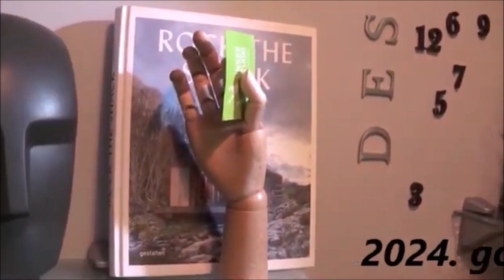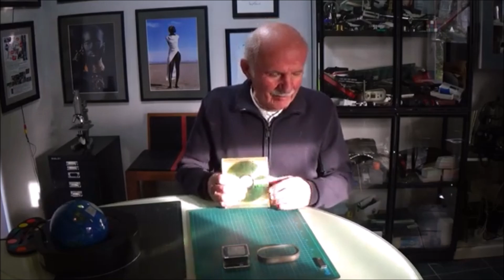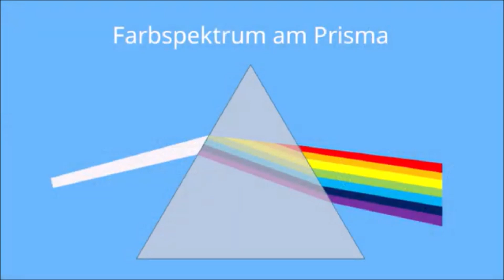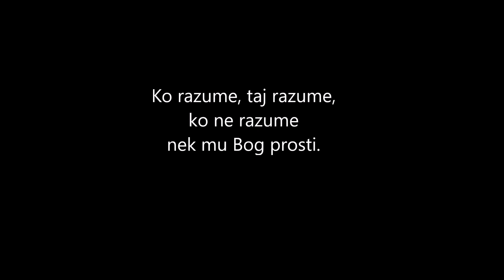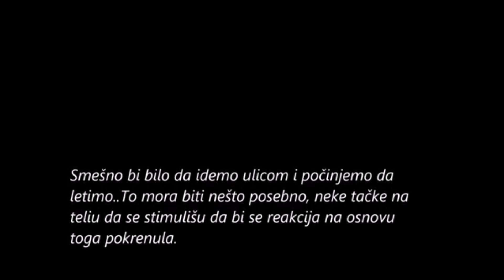210. DA LI MOŽEMO DA LETIMO?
Proteklih osam godina objavljujem svoja zapažanja i radove u želji da ljudima skrenem pažnju na svet koji nas okružuje, da svoje gledaoce podstaknem na razmišljanje i delanje. Ako nešto uspeš prvi put slučajno je..
Ljudi su toliko dobro sastavljeni da smo u stanju da određene visoko tehnološke fizičke zakone rešimo merenjem, koji specijalni instrumenti nisu u stanju ni približno da definišu ili izmere. Mnogo brže, jasnije i sa sigurnošću da opišu...Nema boljeg, tačnijeg i sigurnijeg instrumenta od nas samih.

"We, humans, are perfectly made. Who ever thought us up has really finished the job just as he should have."

"Mi kao ljudi smo perfektno stvoreni, hoću da kažem da je onaj koji nas je osmislio, do kraja završio posao, tačno onako kako treba."